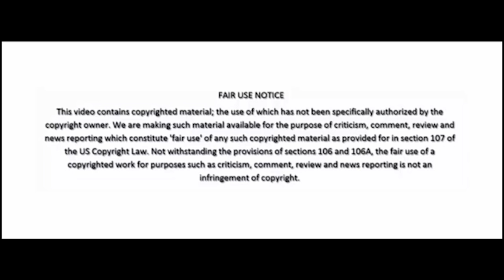Stuck up Rebecca Judd Rejects Tony Jones MGTOW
MGTOW 101

Hey guys so the stuck up Rebecca Judd weather presenter’s farewell took an interesting turn last Monday night when sports presenter Tony Jones tried to kiss her goodbye.

The stuck up cunt Bec Judd, who is expecting twin boys in October, recoiled as Jones put his arm around her, while news presenter Peter Hitchener wished her luck.

The stuck up cunt Rebecca Judd, who only got a job working as the weather girl because she is the wife of a retired Carlton footballer Chris Judd, looked uncomfortable at the sign of a friendly gesture.

"Good luck, stuck up cunt Bec Judd," Jones said as he leaned in to kiss her on the cheek.

Rebecca Judd seemed taken aback and recoiled before rudely rejecting the friendly gesture with an insincere giggle.

Clearly embarrassed, Jones crossed his arms, blushed and uttered, "This has gone well."

The other male news reporter,  tried to defuse the situation by laughing and telling Jones, "You're funny."

The three were seen laughing about the spurned kiss after Hitchener ended the broadcast, suggesting no damage had been done to Rebecca Judd and Jones' relationship.

Bec Judd also laughed off the kiss on Instagram later, thanking her Nine News "family" for the laughs.

And I quote "Final weather bulletin before maternity leave didn't quite go to plan but as always, thanks to my wonderful Nine News Melbourne family for the laughs."

Tony Jones also described the farewell as "awkward" on Twitter. The stuck up cunt replied, writing "you know I love you!"

Yes, poor woman, she’s such a victim. Do men not understand the trauma that a kiss on the cheek can cause? I demand a royal commission into cheek kissing, babies have been suffering from this disgrace for centuries. If my mum does it to me one more time, I’m going straight to the lawyers.
I don't see much of a television future for the stuck up cunt on the stand up circuit if this is her idea of humour.

Tell me what you think about this situation? Was the stuck up cunt right to behave like a spoiled princess or was it Tony Jones who was out of line?